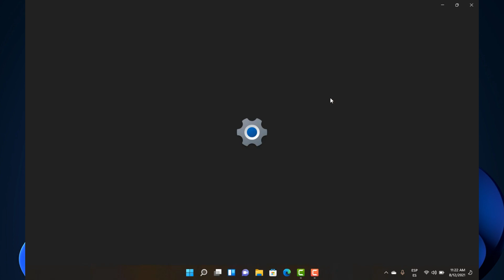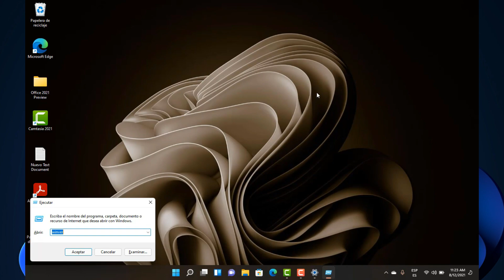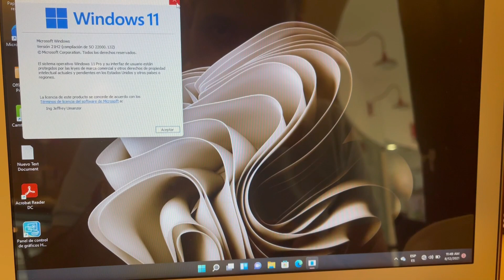✅ Windows 11 Insider 6 Build 22000.132 DESDE EL MISMO PC NO COMPATIBLE (NO ISO)🤩😱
🌕Agosto 2021🌕